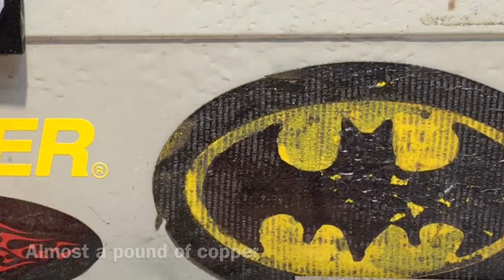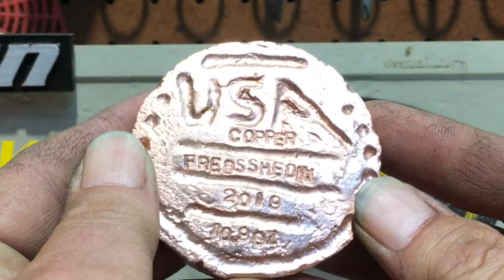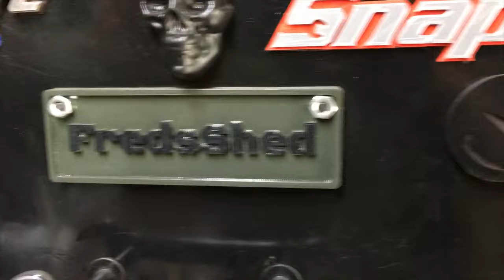Copper Confederate battle flag